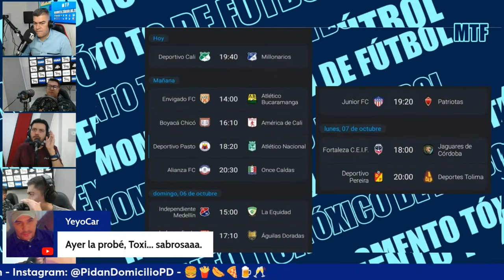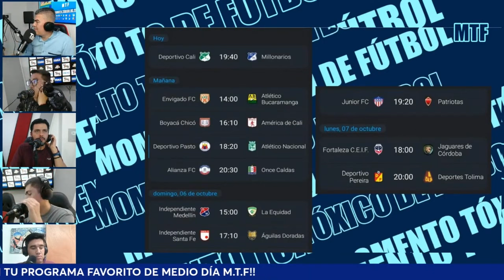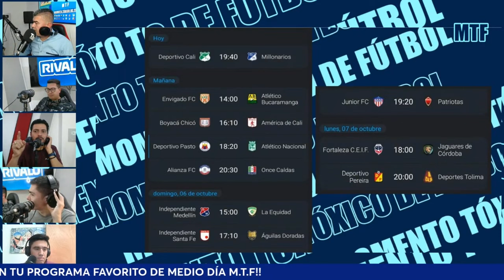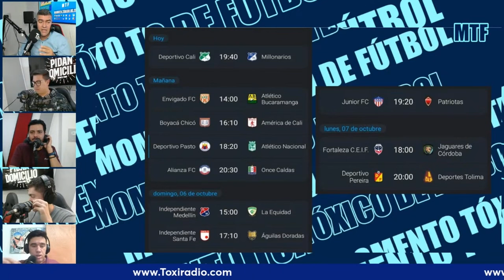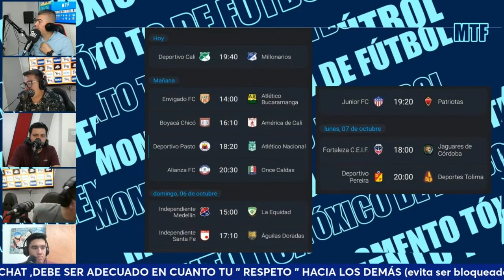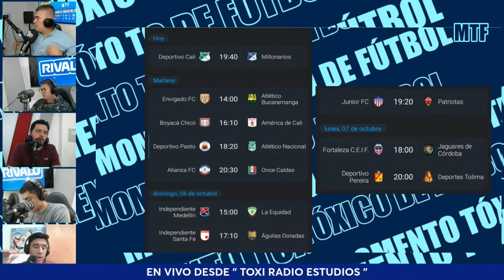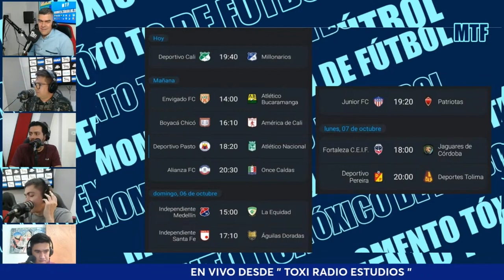TODO POR LOS OCHO. FECHA 13 QUE DEJARÁ CERTEZAS Y DUDAS EN LOS EQUIPOS. SE ACERCA EL FINAL. MTF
La liga tendrá una fecha apasionante para este fin de semana. Aun no tenemos clasificados asegurados, por lo que todos debe salir a ganar. A eso le sumamos la lucha por no descender, que está aún mas reñida. MTF analiza los partidos del fin de semana y lo que puede suceder con los equipos.